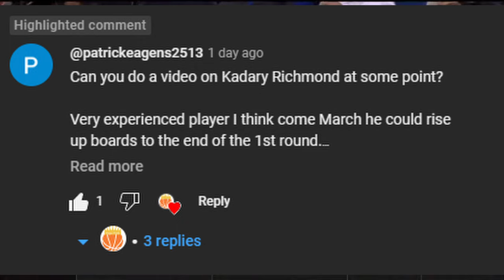2024 NBA Draft Prospect Kadary Richmond | Seton Hall | Steal of the draft?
Adel breaks down the potential steal of the 2024 NBA draft!

00:00 intro
01:32 Goes at his own pace
03:47 Off ball defense
05:09 Feel for the game
05:54 Rebound and go
06:33 Point Richmond
09:15 Richmond Pullup 3
10:27 Richmond fastbreak Euro
11:12 Richmond draws 3 and pass
12:55 off the press breaker
13:38 Richmond handles against the press
15:05 Outtro Patrick Shout out